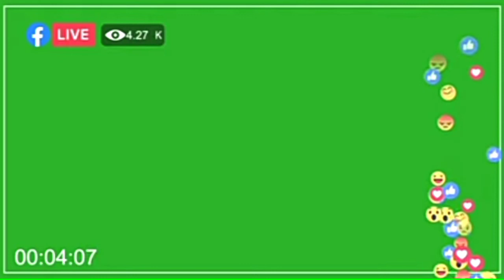Video Photo Frame, Green Screen Vector Photo Frame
Hi

About this video.Video Photo Frame, Green Screen Vector Photo Frame

Hey!

Join my team and start your business without any investment.
Earn upto Rs. 50,000 every month!

Thumbnail selling..

Jupi Ludo.60XXXOSFCS